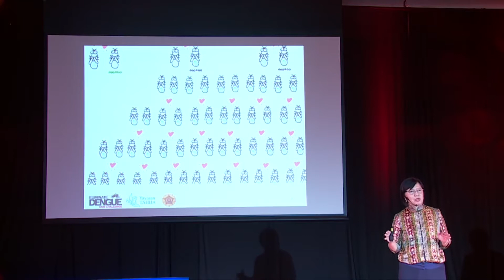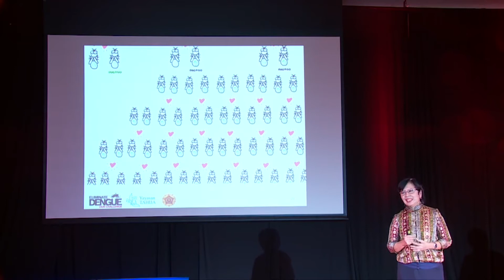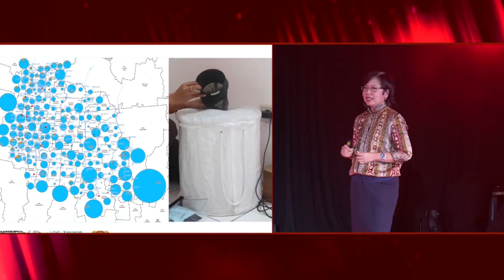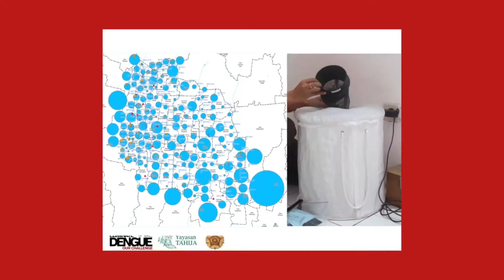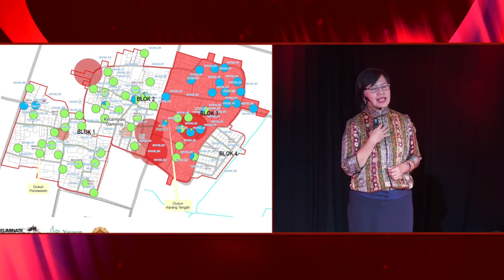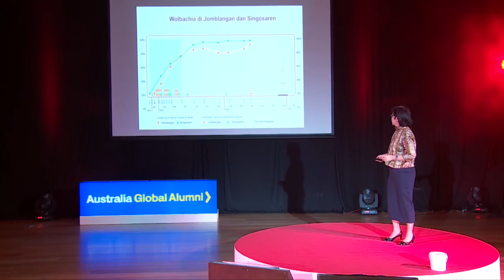Profesor Adi Utarini's Presentation on the Wolbachia Project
Profesor Adi Utarini's presentation on the Wolbachia Project, recorded at the Australian Embassy in Jakarta, 22 November 2016